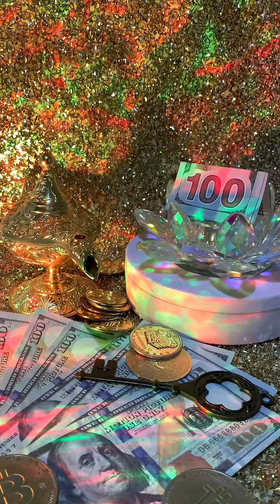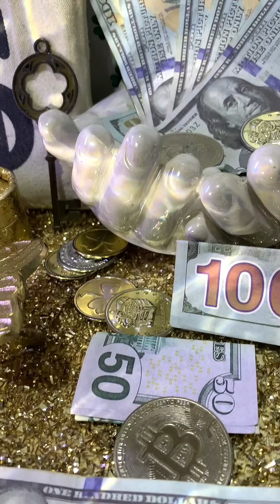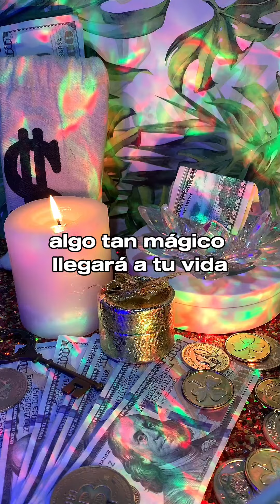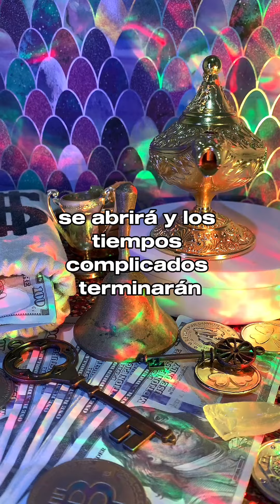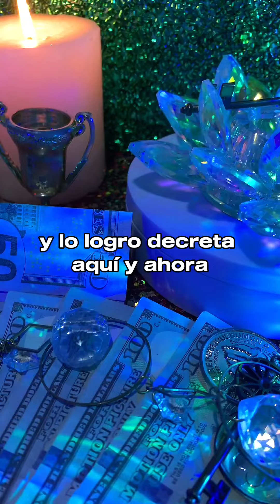EN MENOS DE 10 MINUTOS ATRAE DINERO RÁPIDO Y FÁCIL CON EL PODER DE TU MENTE - (PODER DE LA FE TOTAL)